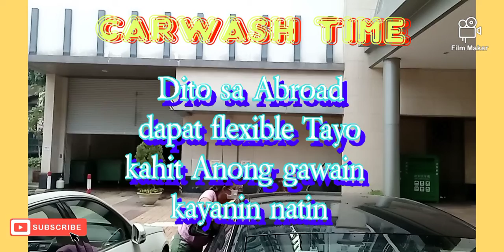once a month cl Duty /carwashgirl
buhAy OFW,All around Duty Kya dapat maging Flexible sa lahat ng gawain